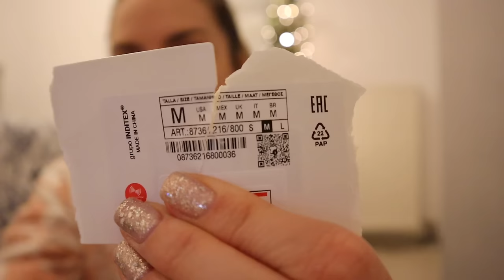Vlogmas Day 23! Mini haul το τελευταίο για το 23| Marinelli